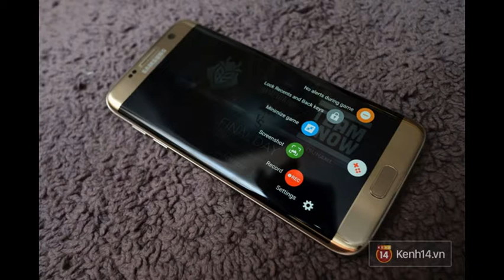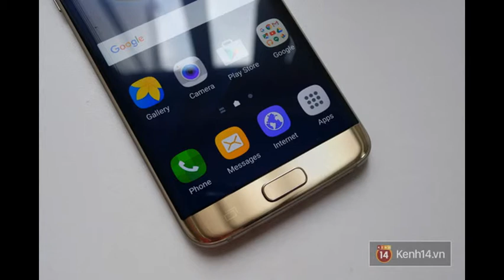Galaxy S7 đưa Samsung vượt mặt mọi đối thủ, lên ngôi đầu về thiết kế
Nó cho thấy sự chuyển mình của Samsung, khi khắc phục được những sai lầm trong quá khứ để tiến về phía trước.
Khi ngôi sao trong làng di động, Nokia chợt tắt, đó là lúc Samsung bước lên với vai trò nhà sản xuất điện thoại lớn nhất thế giới, trong khi những người khác cố giành lấy vị trí dẫn đầu về thiết kế. Cho đến nay các thiết kế bị sao chép nhiều vẫn đến từ Apple, nhưng khi Samsung giới thiệu bộ đôi tuyệt phẩm, Galaxy S7 và S7 Edge, điều đó đã thay đổi một cách đáng kể. Nhà sản xuất điện thoại lớn nhất thế giới giờ cũng là một trong những người có thiết kế đẹp nhất.